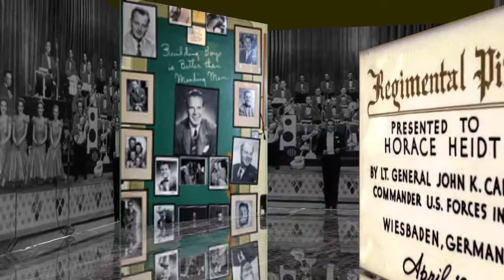The Horace Heidt Museum